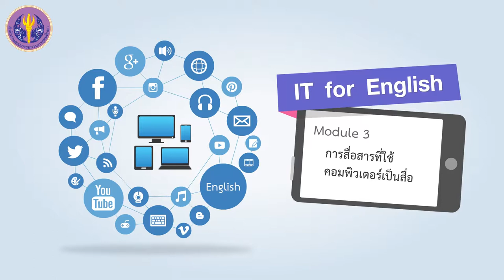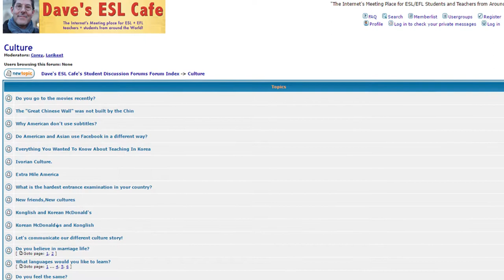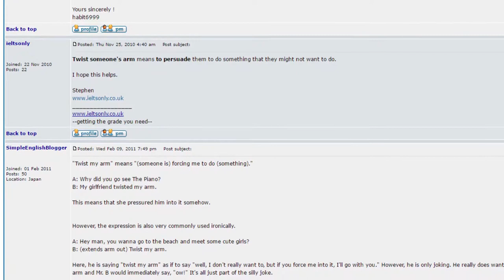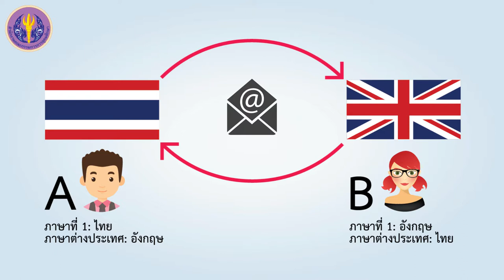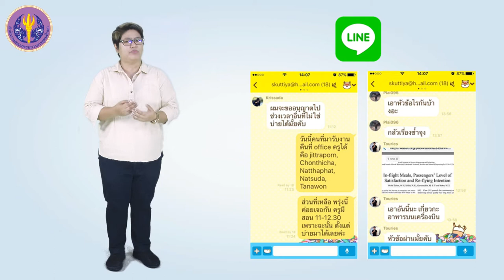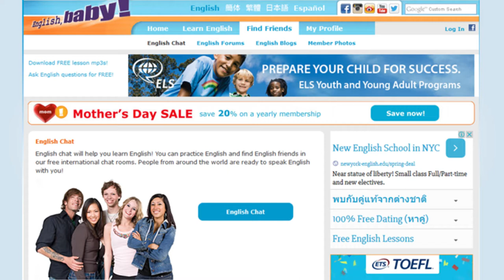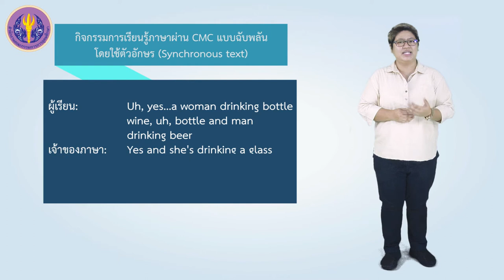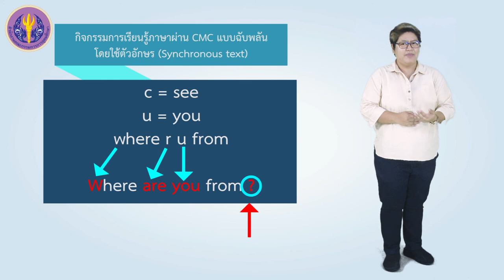การใช้การสื่อสารด้วยตัวอักษรในการเรียนรู้ภาษา